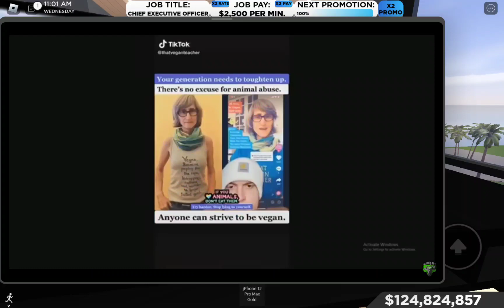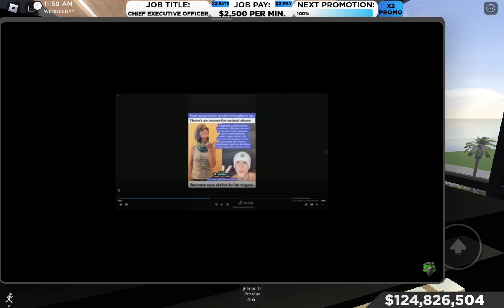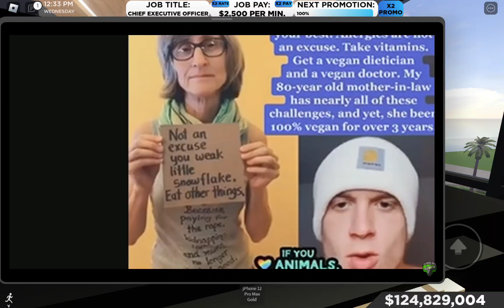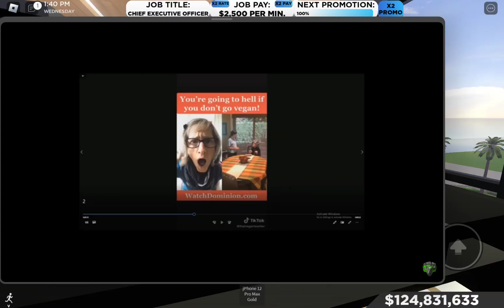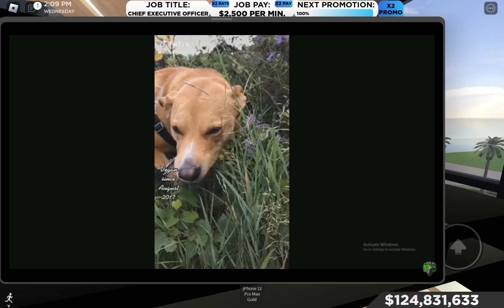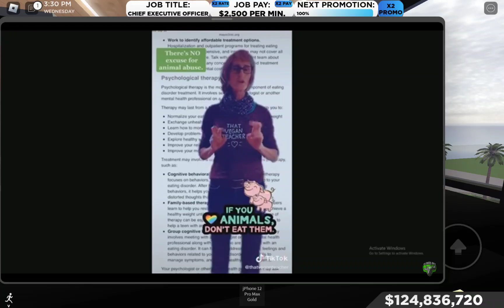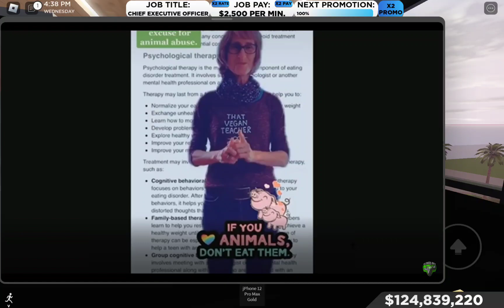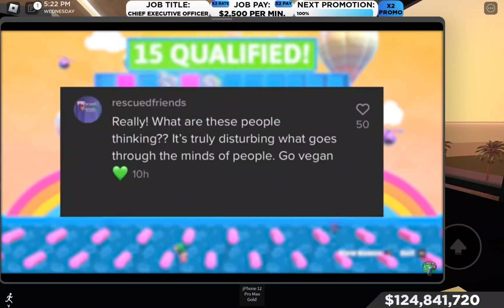that vegan teacher sucks so badly